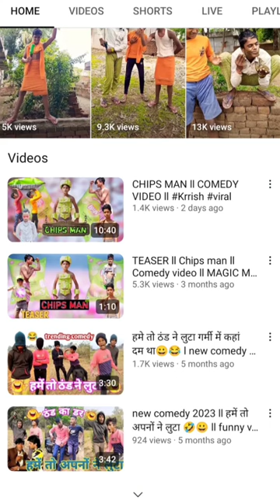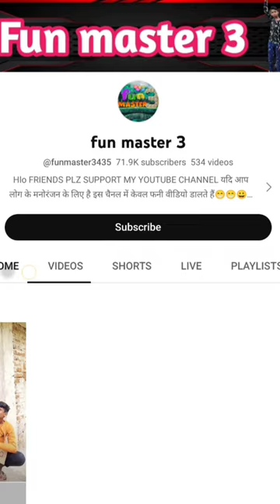Fun Master 3 New Video Best Comedy Creator YouTube Channel Review Checking Video 💥